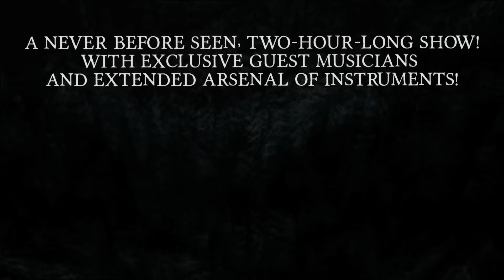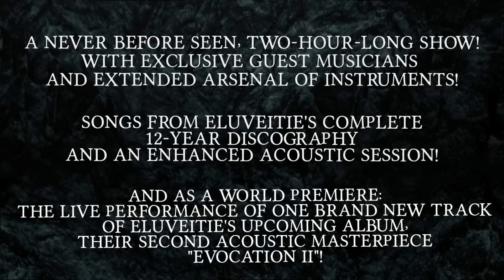An Evening With Eluveitie at "DAS ZELT - Chapiteau Postfinance" 2016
EN: Throughout this year, Eluveitie will play a very special concert series in Switzerland as part of DAS ZELT - Chapiteau Postfinance! Mit dabei: Exklusive Gastmusiker, Akustische und Metal-Songs, und ein erster Vorgeschmack auf Evocation II!

We cannot wait for this one! Throughout this year, Eluveitie will play a very special concert series in Switzerland as part of DAS ZELT - Chapiteau Postfinance! This show will feature exclusive guest musicians, acoustic as well as metal songs, and a first preview of Evocation II!

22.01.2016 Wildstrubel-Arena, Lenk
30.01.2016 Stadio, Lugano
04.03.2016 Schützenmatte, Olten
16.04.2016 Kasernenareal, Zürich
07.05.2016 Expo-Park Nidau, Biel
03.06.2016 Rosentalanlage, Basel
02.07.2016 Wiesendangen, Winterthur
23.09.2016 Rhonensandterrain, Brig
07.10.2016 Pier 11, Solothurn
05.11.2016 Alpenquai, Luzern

EN:

After nearly two years on our “Origins” world tour, we are excited to bring a very special show exclusively to Swiss stages! Already during our 2015 North American “An Evening with” tour we have re-defined what an evening with Eluveitie can look like. Fans and band agreed: these were some of the most exciting Eluveitie shows to date.

Now we’ve taken the time to refine and expand the concept, and are proud to announce that, as part of our tour of Switzerland together with 'DAS ZELT - Chapiteau PostFinance’, we are presenting a more than two hours long, never before seen “An Evening with Eluveitie” show. Part of it: acoustic material (including a first preview of “Evocation II”!), special guest musicians, and of course a heavy dose of metal.

We will work through our complete 12-year discography and take you on a journey into the Celtic mythology and history which you have not been able to experience yet!

DE:

Nach bald zwei Jahren “Origins” Welttournee bringen wir eine ganz besondere Show ganz exklusiv auf die Schweizer Bühnen! Bereits in den USA haben wir im Herbst 2015 mit dem brandneuen Show Konzept neu definiert wie ein Abend mit Eluveitie aussehen kann. Fans und Band waren sich einig: Es war schlicht und einfach die mitreissendste Eluveitie-Show bisher.

Nun haben wir das Konzept weiter ausgebaut und verfeinert, so das wir euch im Rahmen unserer Schweizer Tournee im DAS ZELT – Chapiteau PostFinance eine mehr als zweistündige, noch nie zuvor präsentierte “An Evening with Eluveitie" Show bringen können.
Mit dabei: Akustik-Material (inkl. einem ersten Vorgeschmack auf das neue Akustik-Album "Evocation II"!), exklusive Gastmusiker und natürlich ein heftige Dosis Metal.

Wir werden uns quer durch unsere 12-jährige Diskografie arbeiten und euch auf eine Reise durch die keltische Mythologie und Geschichte entführen, die ihr so garantiert noch nie erlebt habt!